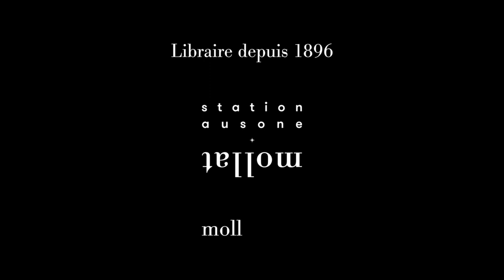Miguel Szymanski - Château de cartes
À l'occasion de la 18ème édition du festival "Quais du Polar" à Lyon, Miguel Szymanski  vous présente son ouvrage "Château de cartes" aux éditions Agullo.